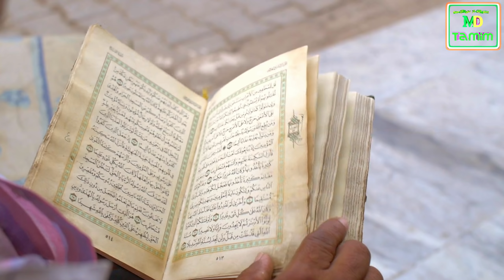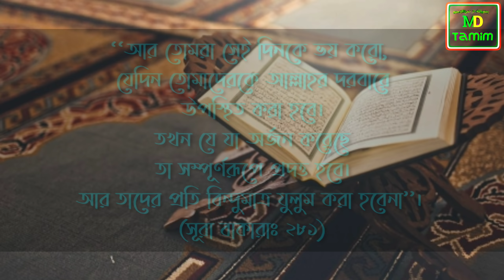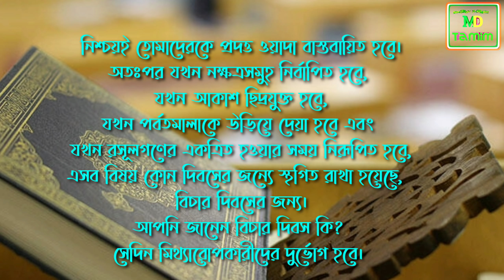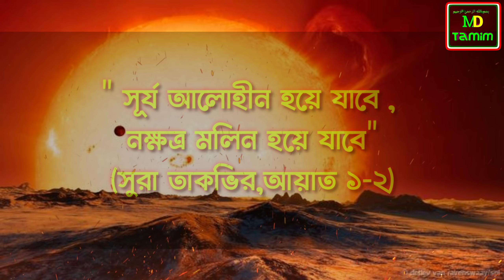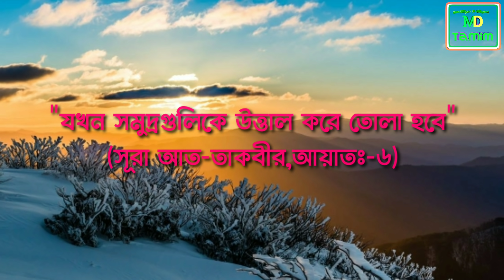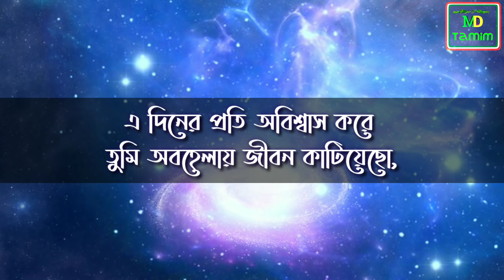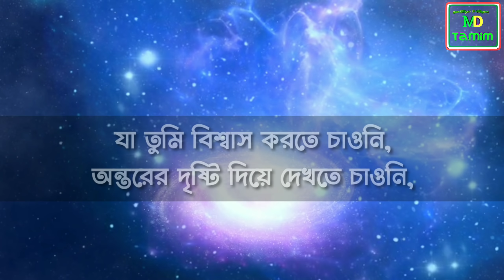কিয়ামত এবং বিজ্ঞান┇ রোজ হাশর┇বিচার দিবস┇ How this world will be end according to Quran & Hadith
কিয়ামত এবং বিজ্ঞান┇কিয়ামত┇রোজহাসর┇বিচার দিবস┇How this world will be end according to Quran & Hadith